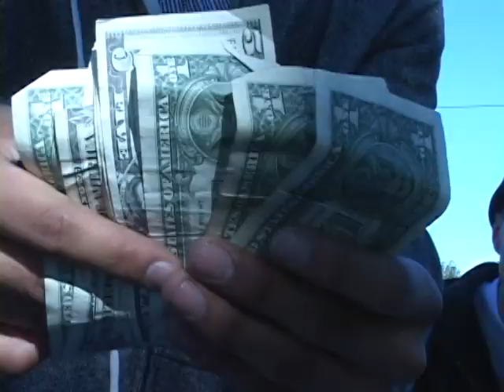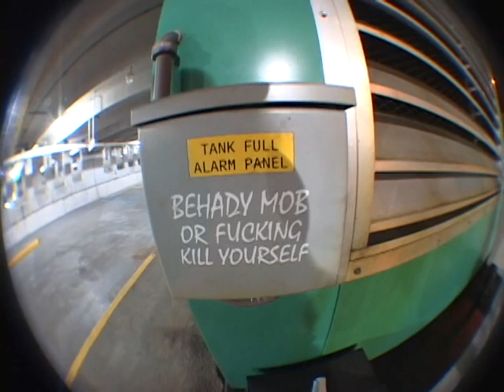Credits Montage - Behady 3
"Behady 3"

svrnty grmnts

premier skateoarding

2012